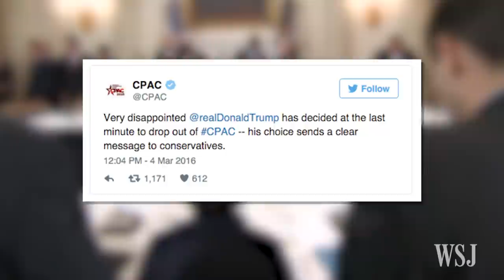Trump Wins Over CPAC Crowd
What a difference a year makes. Donald Trump skipped the Conservative Political Action Conference last year, expecting a hostile reception. But this year, Trump's populist message is being embraced by the grass-roots activists in attendance. WSJ's Gerald F. Seib explains. Photo: AP